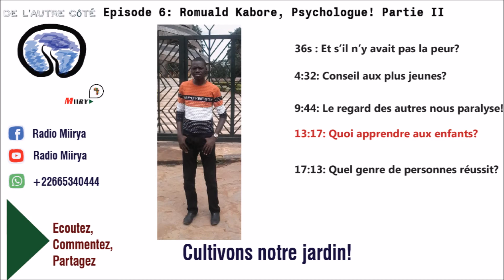De l'autre côté S02-Ep.7(PartieII): Romuald Kaboré, Psychologue!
Radio Miirya - De l’autre côté S02-E07 Partie 2. Romuald Kabore, psychologue, nous aide à exorciser l'idée de l'échec. Vous pouvez aussi partager vos expériences en nous envoyant vos audios sur WhatsApp au: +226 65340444 N’hésitez pas à partager pour que les idées positives sur l'Afrique circulent. "Les arbres aux racines profondes sont ceux qui montent haut"